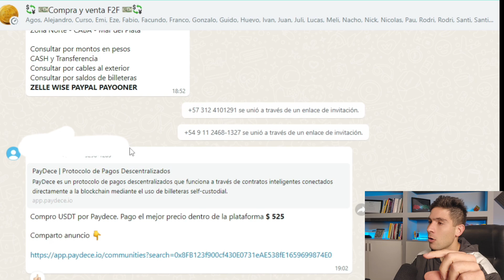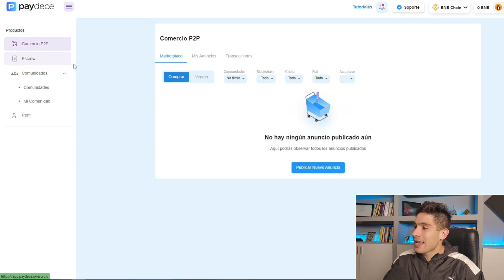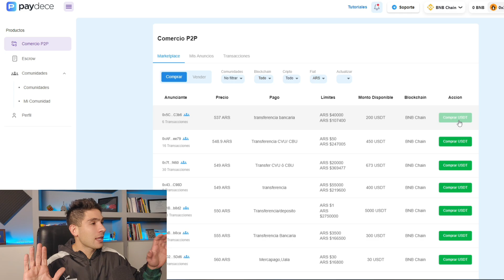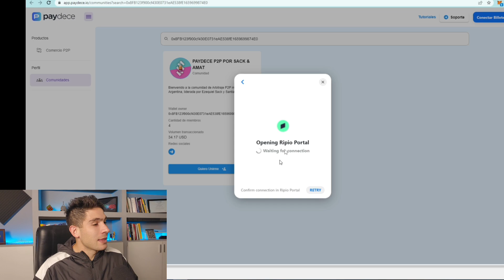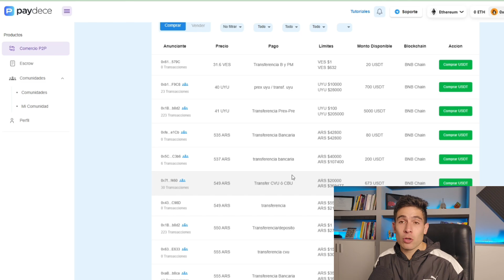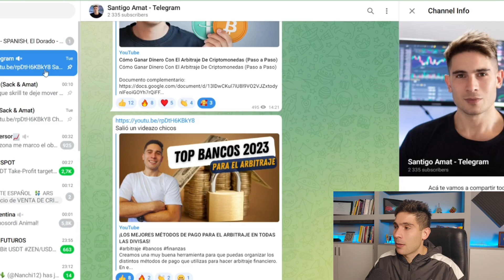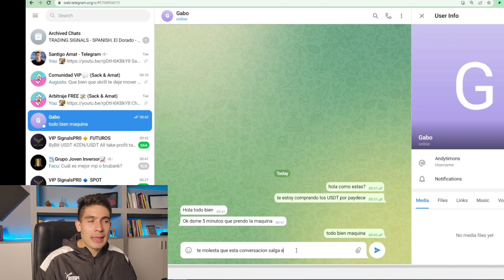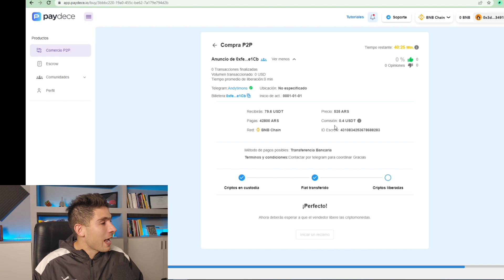¡ARBITRAJE DESCENTRALIZADO! OTRA FORMA DE OPERAR.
Este video muestra como opero con una app descentralizada donde nos permita hacer p2p de otra manera.

🎯 Accedé a Nuestra Comunidad que tiene un CURSO GRATIS de Arbitraje, Soporte personalizado para dudas de cualquier Arbitraje, CONSULTA GRATIS del Contador, Descuentos con Gestores en Cuentas Bancarias Internacionales, un BOT de Alertas de Arbitraje que envía Arbitrajes y un Simulador que calcula exacto cada Arbitraje, Papeles de Trabajo, Flujos de Fondos y muchos más desde acá

00:00 INTRO
02:01 FUNCIONAMIENTO
06:55 COMPRA AL MEJOR PRECIO
08:05 SMART CONTRACT